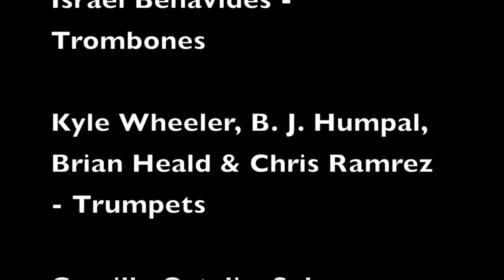Suite For Jazz Orchestra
Suite For Jazz Orchestra, performed by the Merced HS Jazz Ensemble. Under the direction of Greg Christiansen. Recorded on May 17, 1991.

Richard Norfles, Amy Davis, Chris Sorhnen, Nick Burke,
David Vezzani, & Jenny Bogda - Saxes

Joel Darrington, Jose Oseguera, J.J.Darrington & Israel Benavides - Trombones

Kyle Wheeler, B. J. Humpal, Brian Heald & Chris Ramrez - Trumpets

Camille Ortaliz, Selena Spicer, Chris Mueller & Jemal Ramirez - Rhythm Section